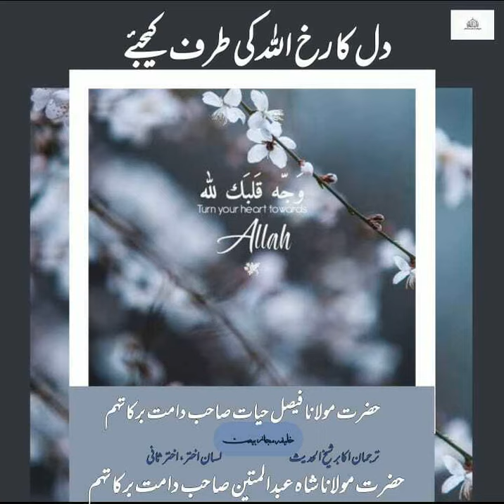Dil ka rukh ALLAH ki taraf kijie/دل کا رخ اللہ کی طرف کیجیے by Hazrat Molana Faisal Hayat saheb db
Dil ka rukh ALLAH ki taraf kijie/دل کا رخ اللہ کی طرف کیجیے islahi bayan by Hazrat Molana Faisal Hayat saheb db